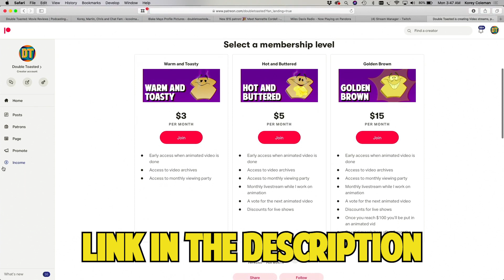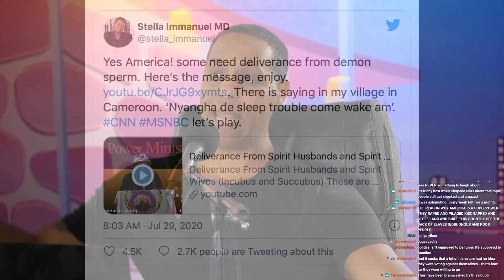DAVE CHAPPELLE SNL CRITICISM AND OUR ELECTION TALK | Double Toasted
DAVE CHAPPELLE SNL CRITICISM AND OUR ELECTION TALK | Double Toasted - Today at Double Toasted discuss the Dave Chappelle SNL stand up monologue. In this funny video, we take a look at the Dave Chapelle Stand Up Monologue and give our reaction. We discuss the reaction on the internet to the Dave Chapelle election joke and the overall Dave Chapelle monologue. What did you think of Saturday Night Live?